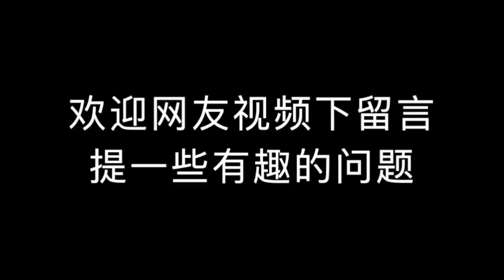前景电视：十问夏业良先生